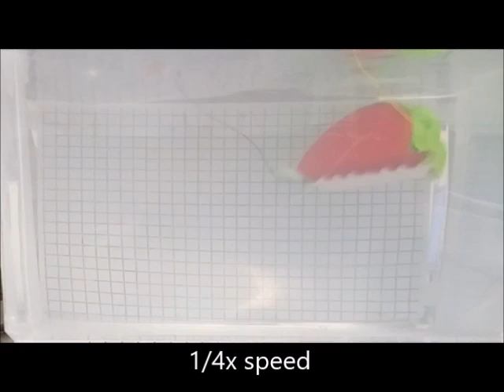RoboScallop: A Bivalve-Inspired Swimming Robot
“RoboScallop: A Bivalve-Inspired Swimming Robot,” by Matthew A. Robertson, Filip Efremov, and Jamie Paik, was presented at ICRA 2019 in Montreal.